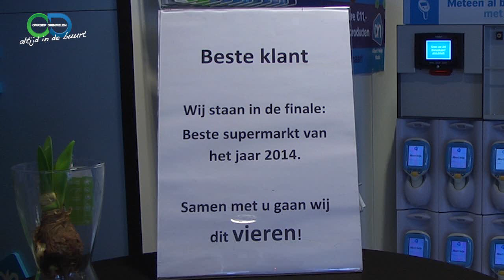AH info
Albert Heijn in made was genomineerd als allerbeste supoermarkt. Op vrijdag 29 maart zou dat worden besloten, maar wij namen alvast een kijkje in deze suptermarkt.